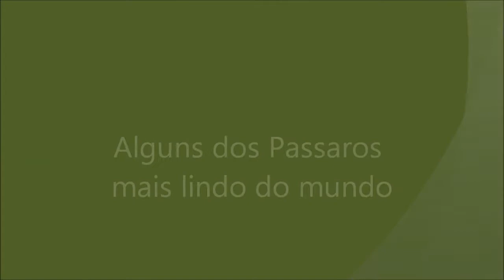gato Alguns dos Passaros mais Lindos do Mundo dormir cantando na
Passeriformes
Disambig grey.svg Nota: "Pássaro" redireciona a este artigo. Para outros significados, veja Pássaro (desambiguação).
Como ler uma infocaixa de taxonomiaPasseriformes
Passeriformes-01v01.jpg
Classificação científica
Reino: Animalia
Filo: Chordata
Classe: Aves
Ordem: Passeriformes
Linnaeus, 1758
Subordens
Acanthisitti
Tyranni
Passeri
Fringilla coelebs palmae - Los Tilos.jpg
As Passeriformes são uma grande ordem da classe aves, que compreendem a mais numerosa das ordens, incluindo quase 6.000 espécies, mais da metade do total das espécies de aves existentes,[1] possuindo grande diversificação morfológica, ecológica, biológica e comportamental.[2] Geralmente, os pássaros são aves de pequenas a médias dimensões, canoras, com alimentação baseada em sementes, frutos, pequenos invertebrados, como anelídeos e crustáceos, e alguns vertebrados, como peixes, roedores e até mesmo filhotes de outras aves.